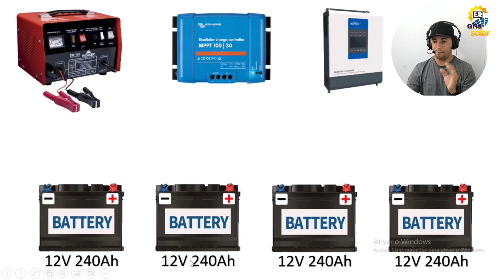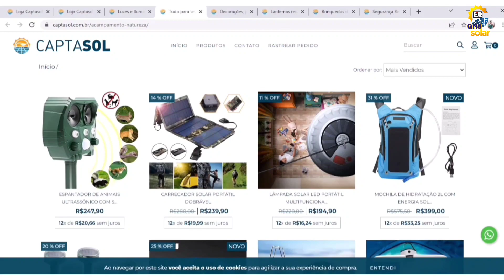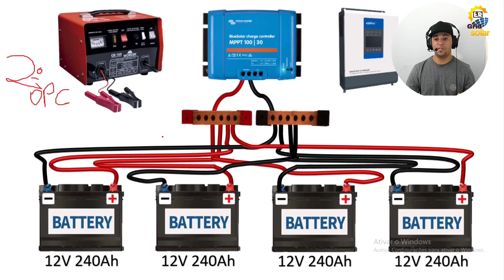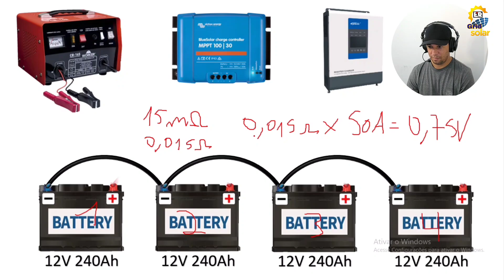Não Cometa ESSE ERRO ao Ligar as BATERIAS EM PARALELO!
COMO LIGAR AS BATERIAS EM PARALELO, Como montar um banco de baterias em paralelo para ter um carga e descarga equilibrada, Pois mesmo com a ligação das baterias em paralelo você pode ter desbalanceamento das baterias, isso se a ligação das baterias não forem feitas corretamente, sabemos que na ligação das baterias em paralelo somamos e aumentamos a amperagem ( a corrente elétrica) nessa ligação das baterias em paralelo a voltagem( tensão elétrica) permanece a mesma, então nesse vídeo eu mostro duas formas de ligas as baterias em paralelo para que elas carreguem todas por igual e descarreguem todas por igual também, a ligação das baterias em paralelo podem ser conectadas a um carregador de baterias, podem ser conectadas ao controlador de carga ou pode ser conectadas o inversor de tensão off grid.

Controlador de carga MPPT POWMR 60A antigo:

Novo controlador de carga MPPT PowMr:

Controlador MPPT PowMr antigo:

Controlador de Carga MPPT Fangunpsun 50A:

Chave de transferência automática ATS:

DPS DC 80kA:

BALANCEADOR DE BATERIAS:

Contator modular Toct1- 25, 2NO + 2NC:

Relé de Corrente  BEMG30NO:

Trilho din - 10cm:

Trilho din - 10cm:

Chave de transferência manual:

DPS DC: